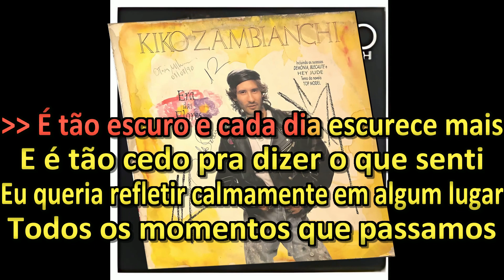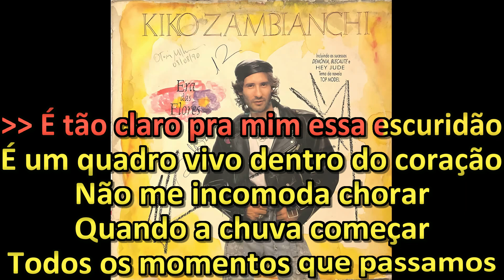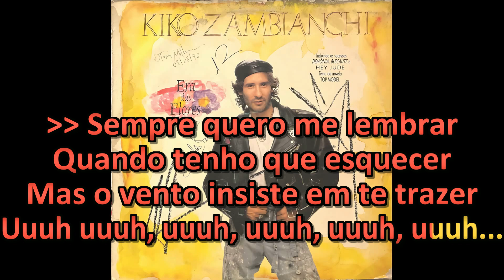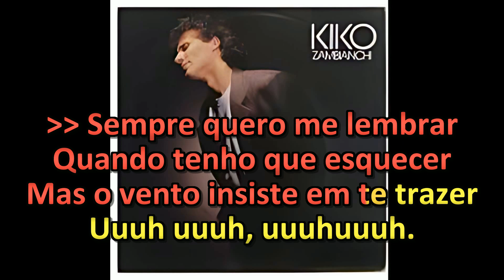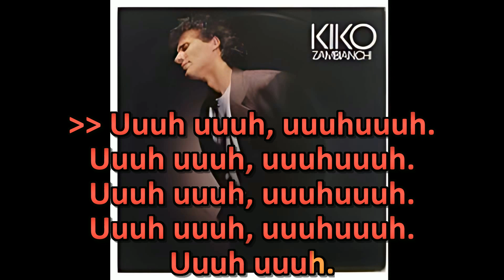Kiko Zambianchi - Quadro Vivo - Karaokê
Kiko Zambianchi Karaokê